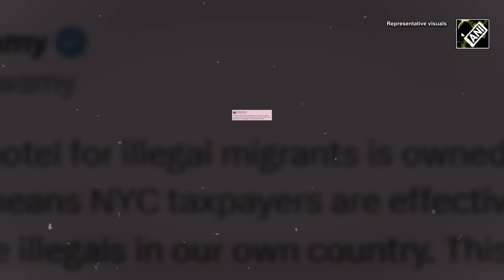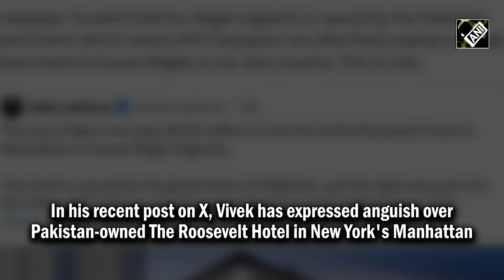“This is nuts…” Vivek Ramaswamy furious over 'Pakistan Govt-owned' Roosevelt Hotel in New York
Vivek Ramaswamy, who is US President-elect Donald Trump’s pick to lead the new Department of Government Efficiency (DOGE), expressed his anguish over a Pakistan Govt-owned hotel in New York. “A taxpayer-funded hotel for illegal migrants is owned by the Pakistani government which means NYC taxpayers are effectively paying a foreign government to house illegals in our own country. This is nuts,” tweeted Ramaswamy. The Roosevelt Hotel in New York's Manhattan was owned by Pakistan International Airlines (PIA), according to Reuters. The Roosevelt, which was opened on Sept. 23, 1924, was built by Niagara Falls businessman Frank A. Dudley and operated by the United Hotels Company. Having been closed for three years, an iconic New York hotel is being repurposed as a migrant processing center. The Roosevelt Hotel, located in midtown Manhattan's business district, is just steps away from Grand Central Terminal, according to Reuters report.